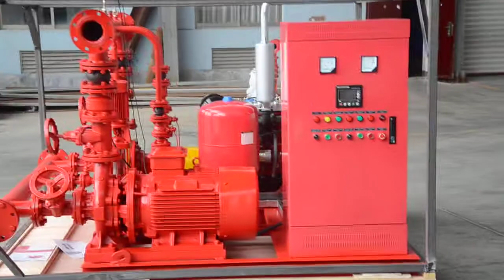Fire Pump Skid to Tanzania - Hot saled Fire Pump in Africa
Zjbetter Brand Fire Pump Skid 500 gpm @7 bar with cummins diesel engine 46 kw shipped to Tanzania got a high value in Africa market.